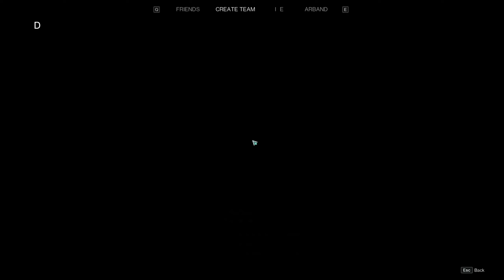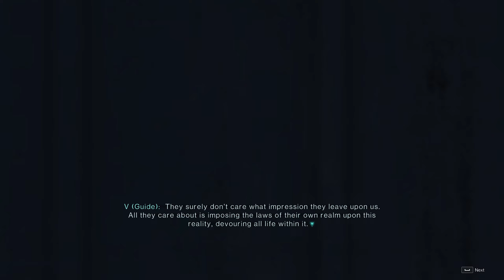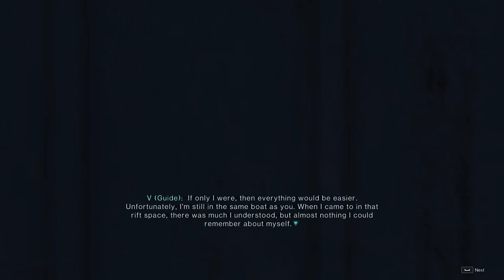ONCE HUMAN Gameplay - Walkthrough Part 3 (CBT2)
ONCE HUMAN - New Upcoming Open World Multiplayer Survival Game.
ONCE HUMAN NEW Gameplay video on PC, Walkthrough Part 3.
NEW Beta Test has started! No IP block, no region lock, no activation codes.